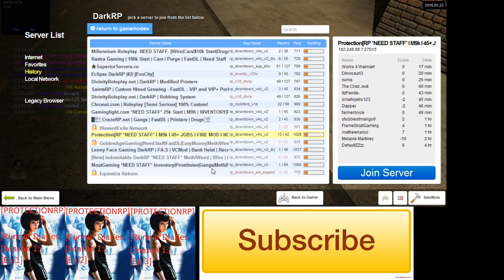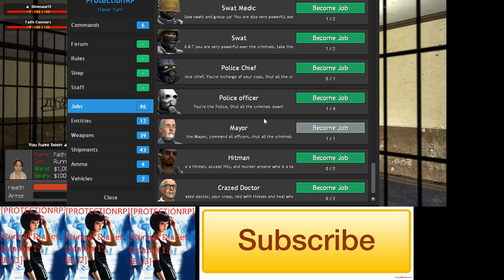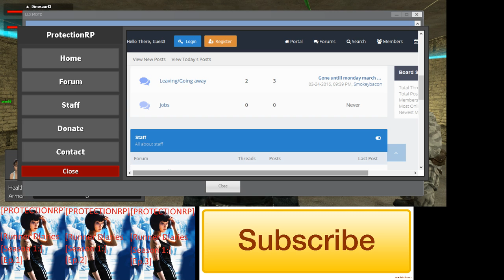ProtectionRP 3 4